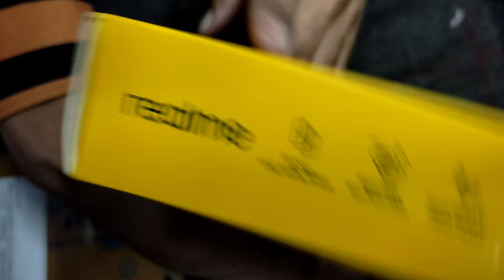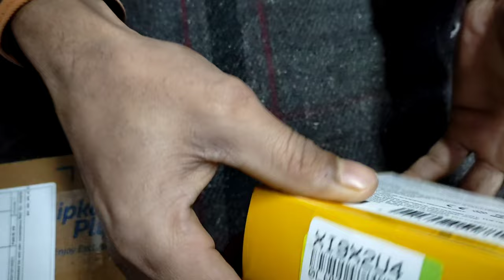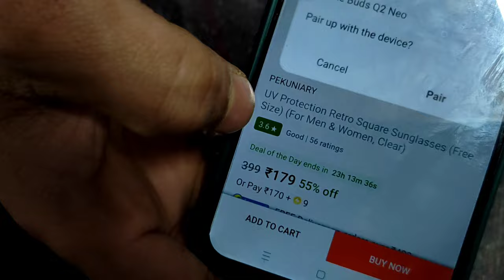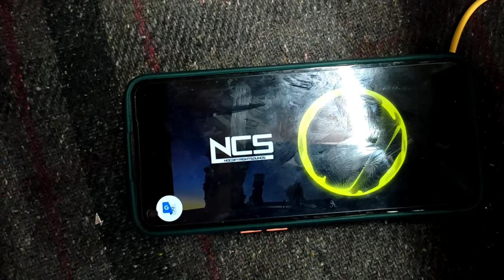Realme buds Q2 Neo | realme buds Q2 full review | in ear Bluetooth headphones | unboxing video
in ear headphones | new headphone, earphones in ear, on ear headphones |  bass headphones | realme buds q2 Neo | realmeheadset price, realme earphone price,
realme bluetooth headphones, realme earphones,
wireless earphones headphones, wireless earphones,
bluetooth headphones & earphones, bluetooth in ear headphones, bluetooth earphone and headphone